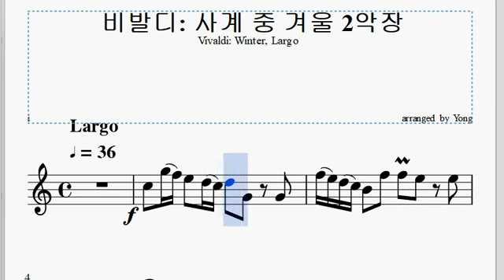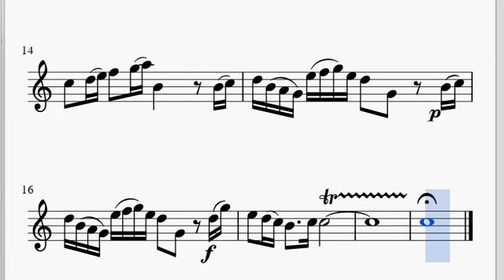비발디: 사계, 겨울, 2악장, 쉬운 바이올린 편곡 Vivaldi: Winter, Largo, for Easy Violin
악보 (sheet music, 樂譜)